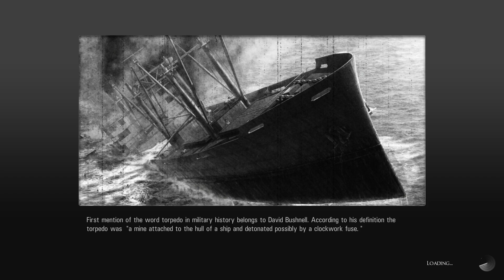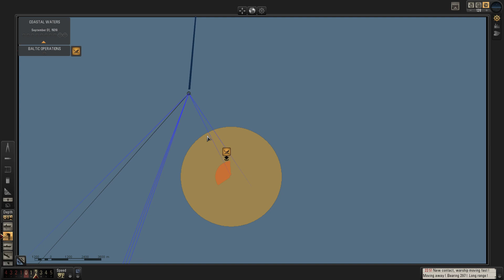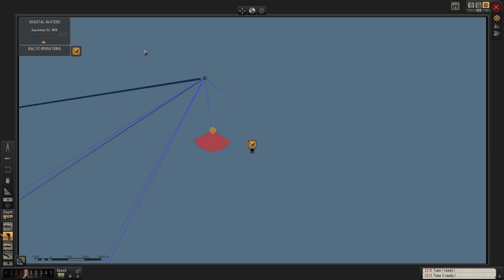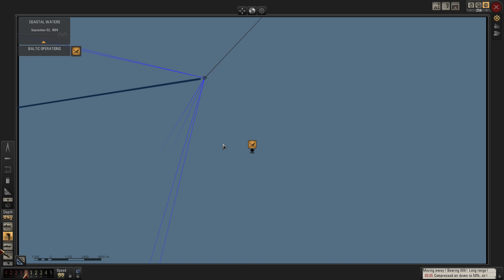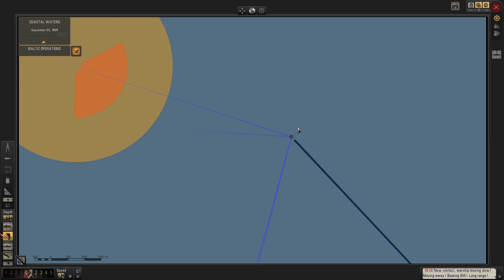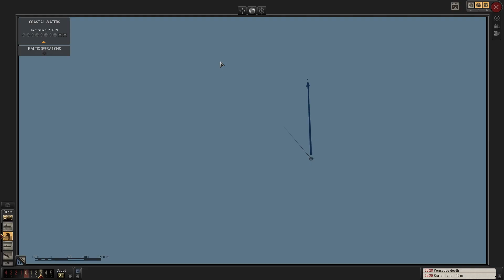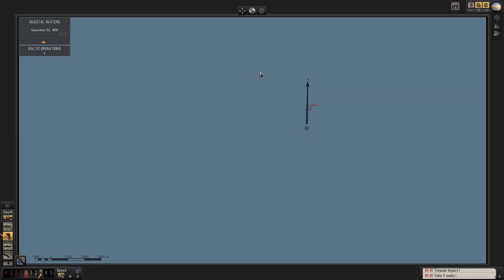Silent Hunter 5 || Baltic Operations || Episode 1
We sink some ships in our first patrol of the series.

MODS:
Accurate German Flags
Equipment_Upgrades_Fix_v1_4_byTheBeast
FX_Update_0_0_22_ByTheDarkWraith
FX_Update_0_0_22_Torpedoes (modified for torpedoes failure patches)
gap - The SH5 EcoMod v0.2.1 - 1. Main mod
gap - The SH5 EcoMod v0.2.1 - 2.b 3x increased tree density
gap - The SH5 EcoMod v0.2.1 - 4.a Full resolution tree textures
gap - The SH5 EcoMod v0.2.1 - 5.a Full resolution detail masks
gap - The SH5 EcoMod v0.2.1 - Testing missions
A Fistful of Emblems v1.51
OPEN HORIZONS II v2.5
Real Environment - Revision_3
SteelViking's Interior Mod V1.2
MCCD_1.04
Ship Capsize & Listing Effects 1.0_by vdr1981
SH5Lifeboats_by_Rongel_TDW_stoianm_v2.11
IRAI_0_0_41_ByTheDarkWraith
SubFlags_0_0_8_byTheDarkWraith
SH5 External Cargo 1.0
one ship, one torpedo v1.00
OH II v2.5 Grid Request fix Patch SH5
BRF 1.3 lite
MightyFine Crew Mod 1.2.1 Stock faces
R.S.D. - Reworked Submarine Damage v5.7.1 by vdr1981_Main mod